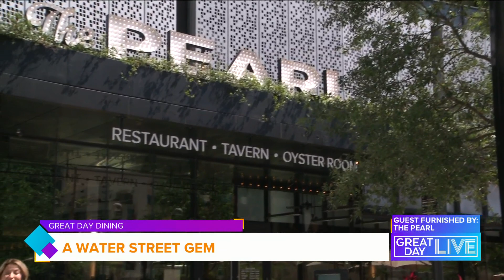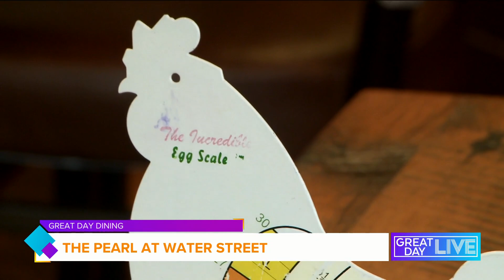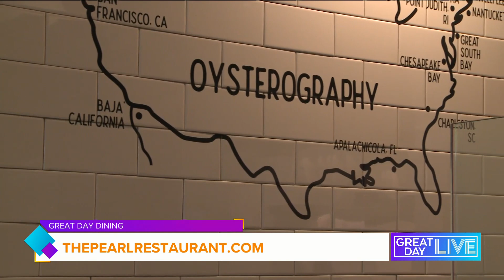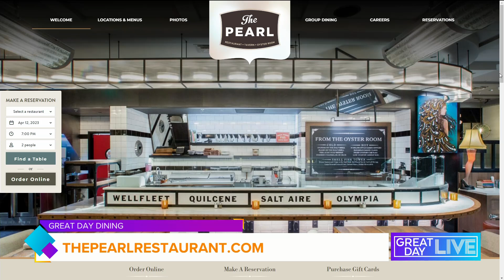Great Day Dining: The Pearl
This week’s Great Day Dining takes us to The Pearl at Water Street. It’s a restaurant, tavern, and oyster room all in one.